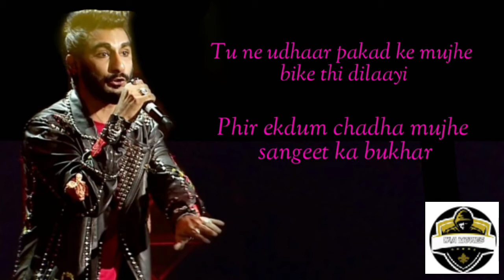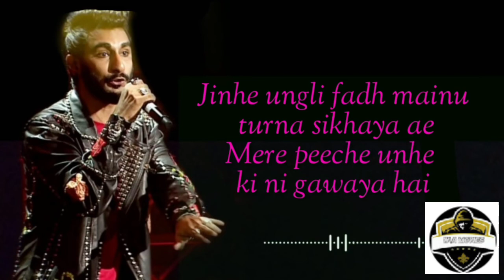Beautiful song on papa by RCR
W\A MOVIES
INDIAN SONGS